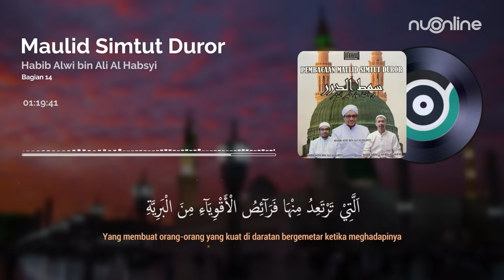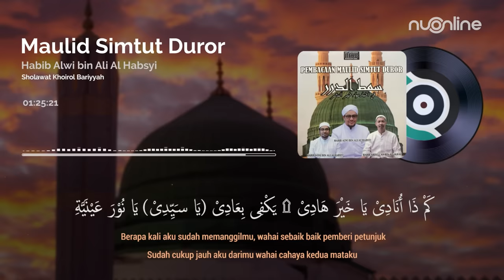Pembacaan Maulid Simtudduror Merdu Full - Teks dan Artinya | مولد سمط الدرار | Habib Alwi Al Habsyi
Pembacaan Maulid Simtudduror Merdu Full - Teks dan Artinya | مولد سمط الدرار  |
Karya Al Habib Ali bin Muhammad Al Habsyi
Dibacakan oleh:
Habib Alwi bin Ali Al Habsyi
Habib Adni bin Ali Al Habsyi
Habib Abdullah bin Ali Al Kaff